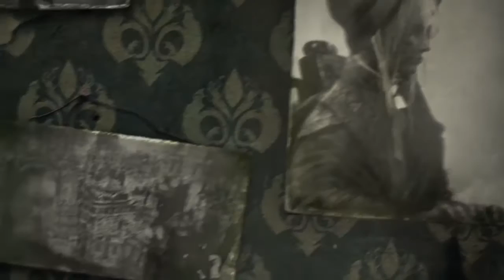Bloodborne - A história do game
Neste novo vídeo de história de Bloodborne, o RPG de ação exclusivo de PS4 dos desenvolvedores da FromSoftware e SCE Japan Studio.

Este trailer apresenta alguns dos personagens que você irá encontrar ao longo de sua aventura nas profundezas da cidade amaldiçoada Yharnam, e dá algumas dicas dos segredos que os caçadores corajosos poderão descobrir.

O lançamento de Bloodborne esta previsto para 24 de Março de 2015.
Fonte: PlayStation